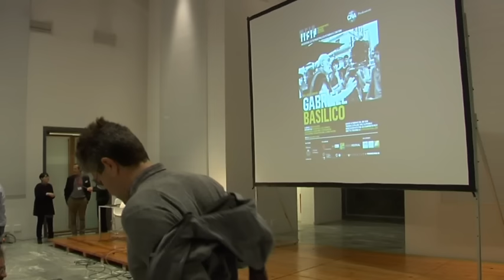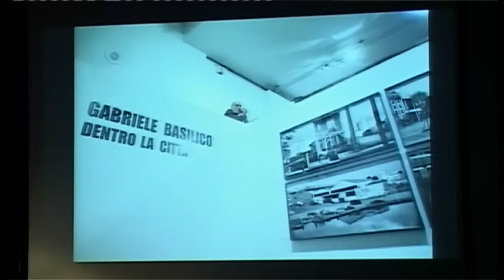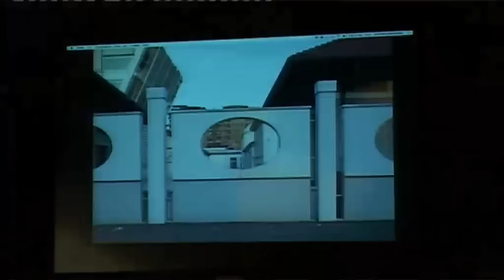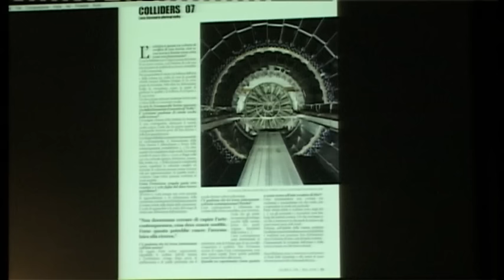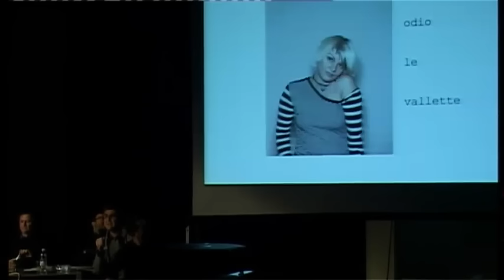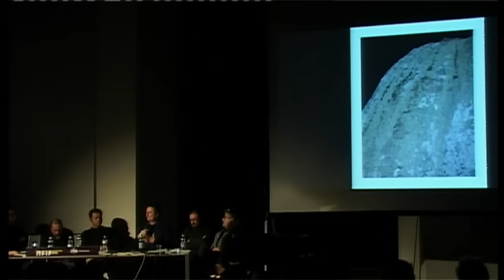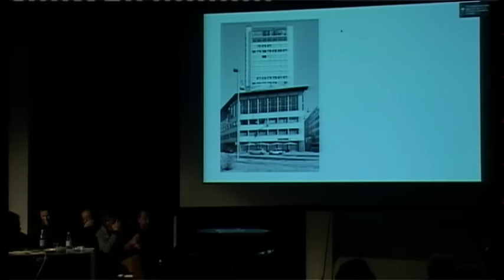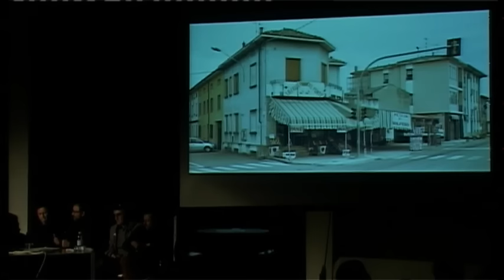Ieri, Oggi e Domani - L'Eredità di Gabriele Basilico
Quinto incontro del sesto ciclo di Lezioni Magistrali di Fotografia e Dintorni organizzato da AFIP International e CNA Professioni.

Serata a cura di Roberta Valtorta

Interventi di Riccardo Bucci, Luca Casonato, Luigi Gariglio, Claudio Gobbi, Stefano Graziani, Marco Introini, Maurizio Montagna, Claudio Sabatino